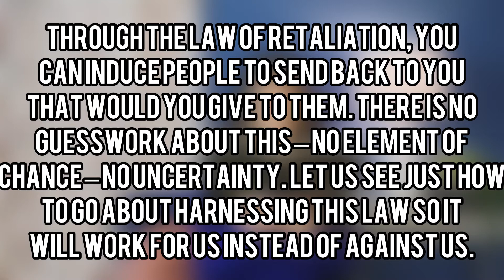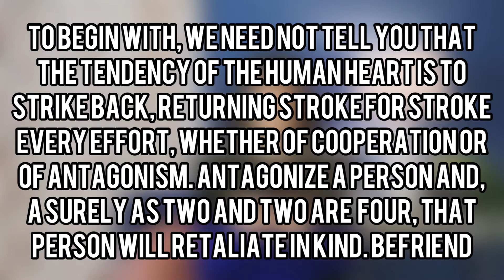Law of retaliation, get what you give.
You get what you give. Learn how to use the law of retaliation to model what you want with the helpful words of Napoleon Hill in his book Napoleon Hill’s Golden Rules.

Musician: @iksonmusic